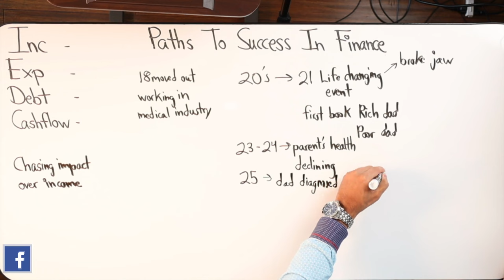This Book Changed His Life